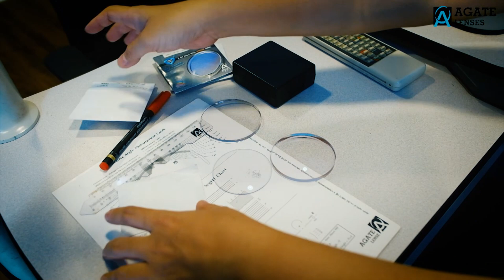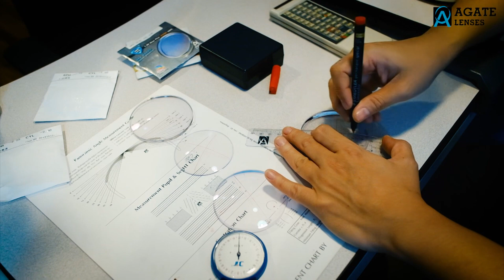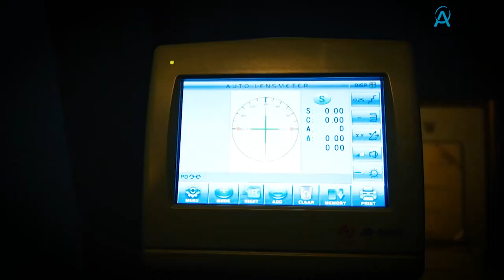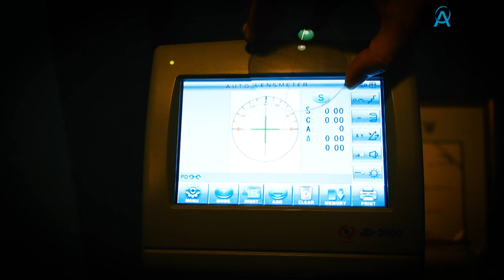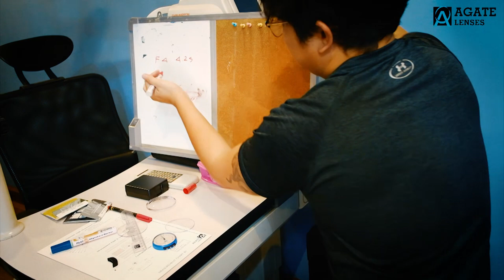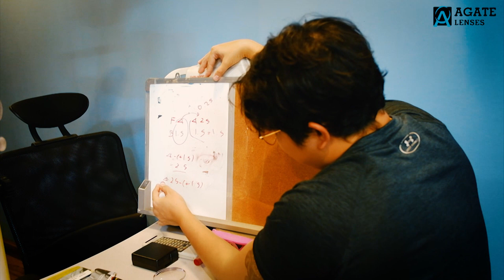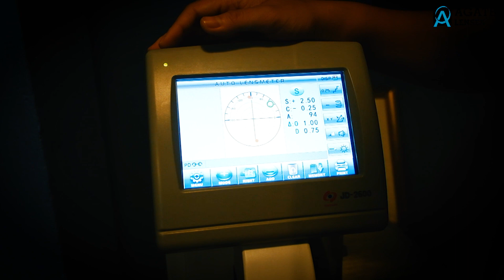การเชคค่าสายตาด้วย clock measure by agate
ปิดเสียงช่วง intro ไว้อาลัยแด่ สถานการณ์นี้

เหมาะสำหรับช่างแว่นที่อยากเท่ห์ ฮาๆๆๆ มี clock ติดตัวไปไหนก็ได้เพราะขนาดเล็ก ไม่ต้องแบกเครื่องเชคใหญ่ๆไปด้วย และมันยังสามารถพกติดตัวได้ตลอดอีกต่างหาก